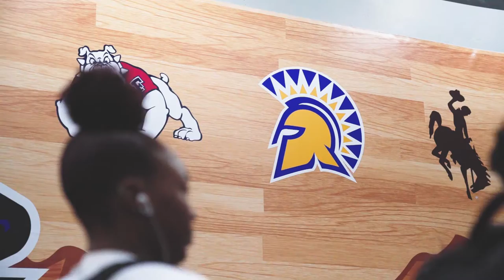SJSU vs UNLV recap - 2020 MW Basketball Tournament Quarterfinals